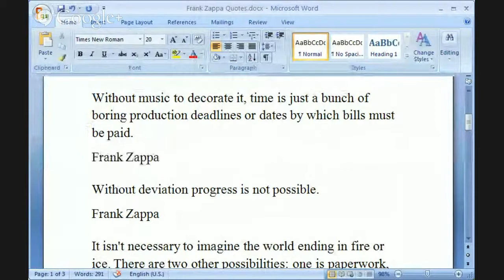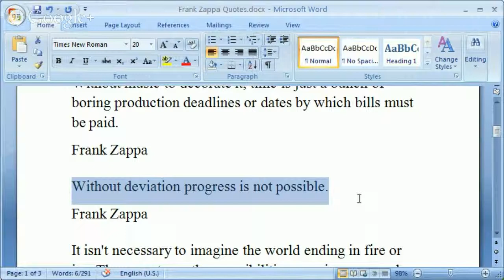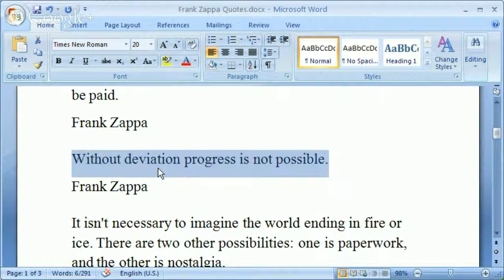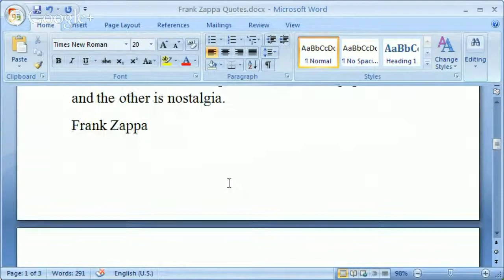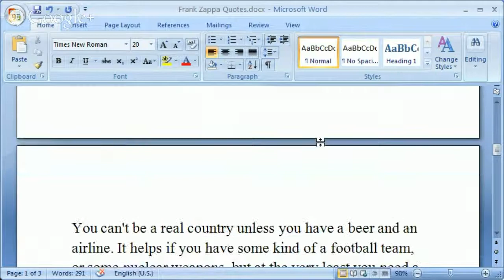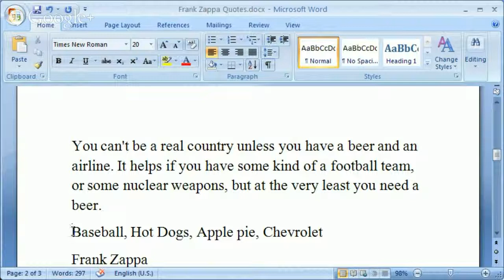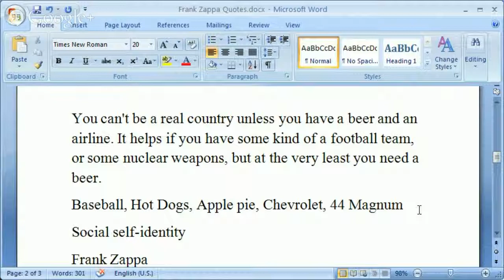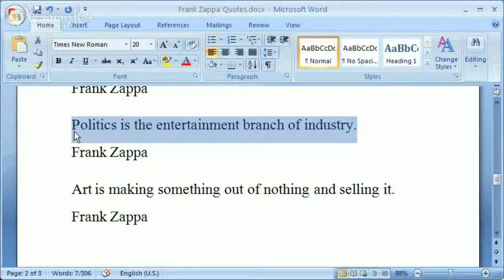Famous Quotes - Frank Zappa